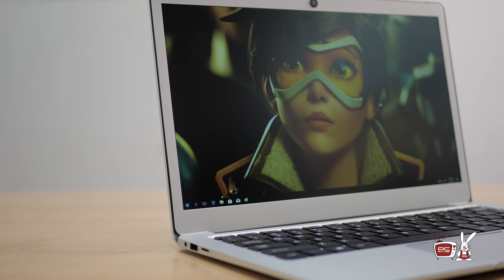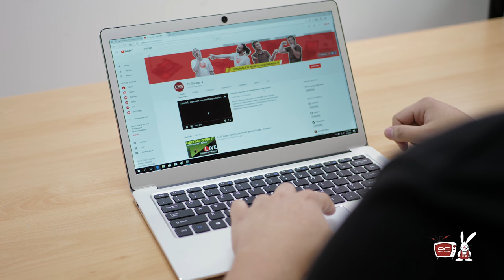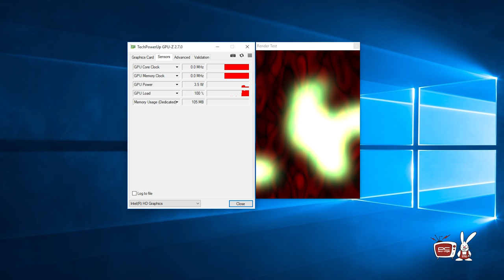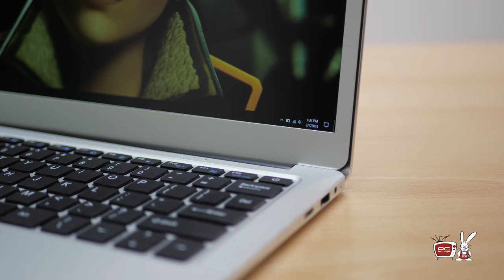PC Garage – Video Review Laptop nJoy Aerial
Link produs:
Argintiu

nJoy Aerial, nu este un laptop de gaming. Nu are o configuratie de top, insa este unul din putine device-uri pe care eu personal le recomand, celor ce sunt in permanenta miscare. Celor ce doresc un device usor, care sa se miste bine si nu in ultimul rand sa aibe o autonomie a bateriei cat mai ridicata. Dar hai sa o luam incet si sa vorbim un pic de design si materialele folosite in constructia acestuia.